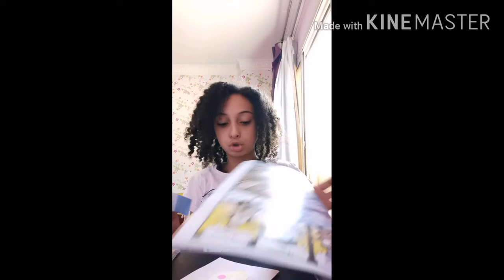Enjoy & have fun making your bird by collage art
Mrs trolly is way too busy making her funny bird by collage art with Memo,come and  join them,  you will learn how to make cute birds,  you can create your own wonderful animals